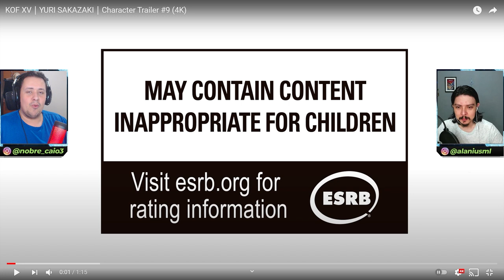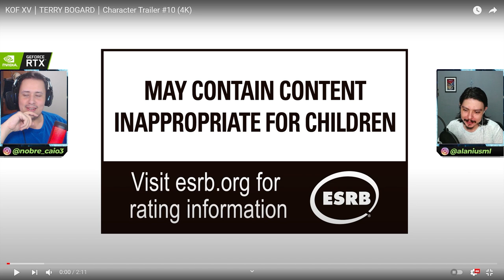2 EM 1! GAMEPLAY INSANO DE TERRY BOGARD REVELADO E MAIS - KING OF FIGHTERS XV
No vídeo de hoje trouxemos o gameplay insano de Terry Bogard no The King of Fighters XV, assim como a formação do time Fatal Fury. Aproveitamos o embalo para conferir também o gameplay de Yuri Sakazaki. Bora com a gente.

Nosso PC Gamer:
VGA: NVIDIA GeForce RTX 2070 Super
Proc: Intel Core i5 10600k 4.1Ghz
Mobo: Asus Z490M Plus
Microfone: HYPERX QuadCast
SSD: TeamGroup T-Force Delta 500gb
Fonte: Corsair TX850 W